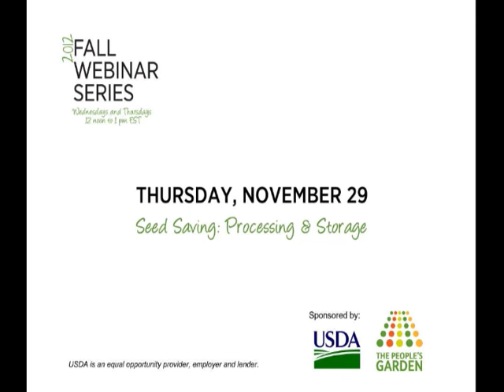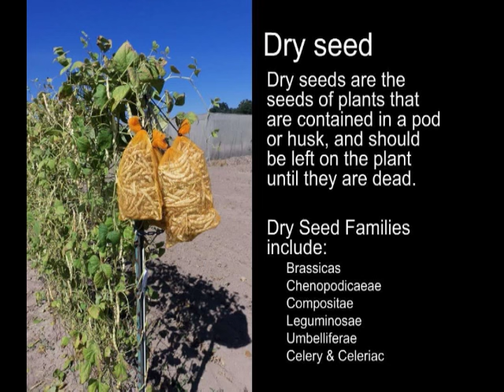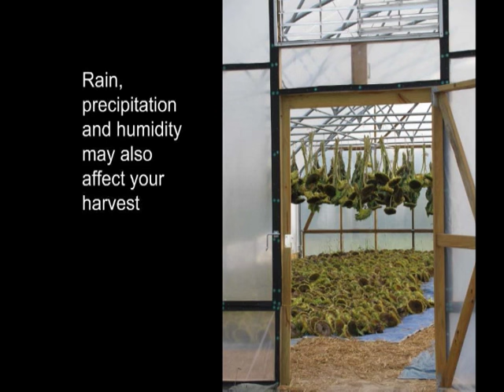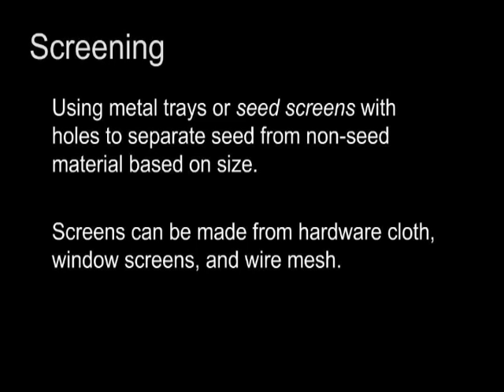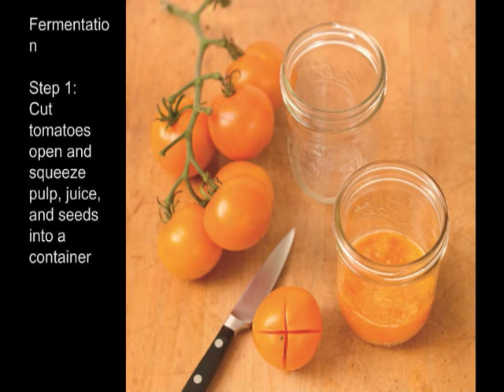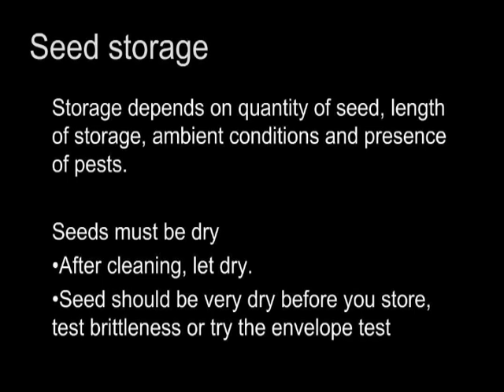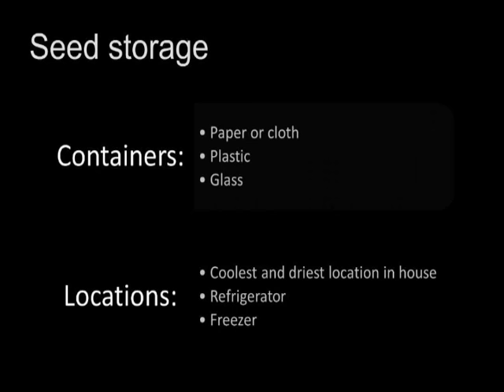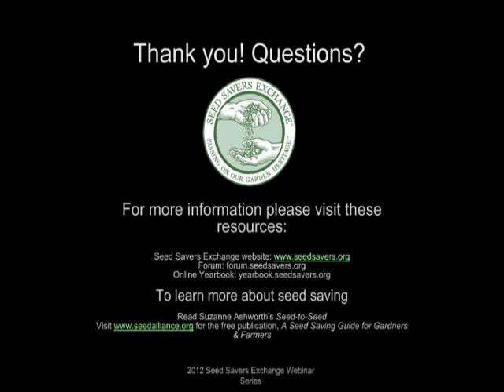USDA Seed Saving